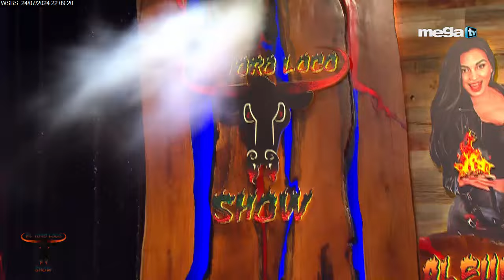'El toro loco show' Mujer genera controversia en redes al confesar que le gustan los hombres casados